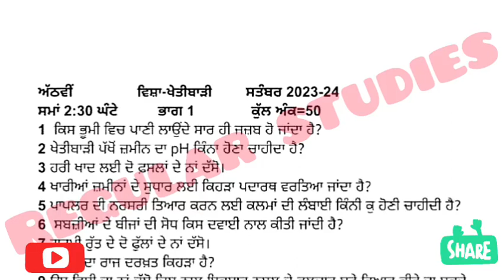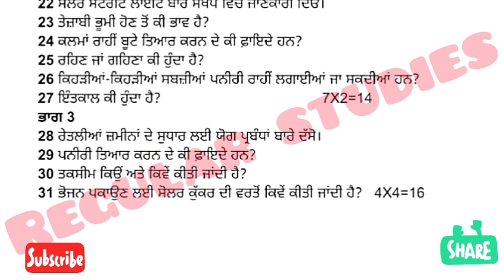Class 8th PSEB Agriculture 15 September Paper leaked pseb | solution leaked